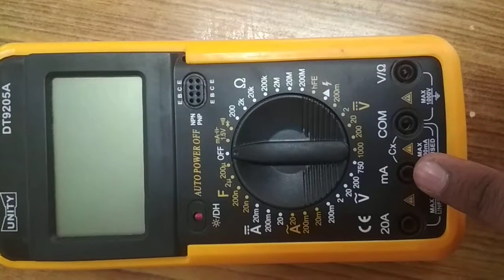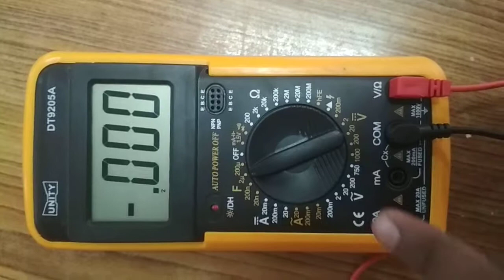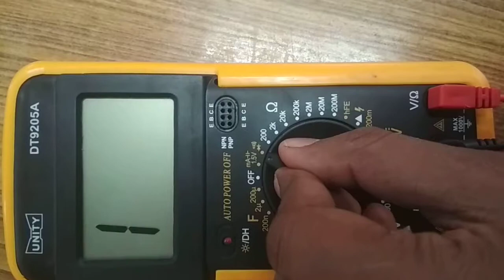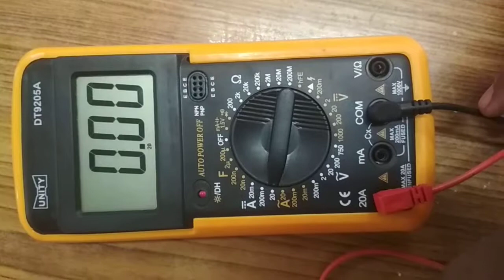Digital Multimeter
Multimeter or multimeter is an electronic measuring instrument. It is used to measure ac/dc voltage , ac/dc current, resistance, capacitance, continuity test etc. Multi function in a single unit.